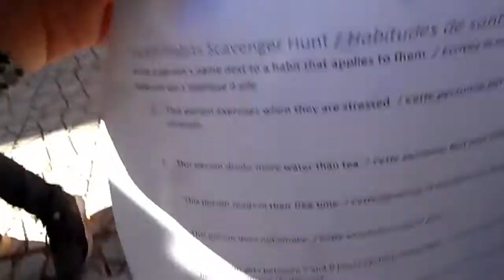Vlog With Friends فيديو مع الاصدقاء في دار الشباب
____________❤️my contacts❤️____________
_____________👌follow me👌____________ Hi guys this is my channels i hope you like it and support me 👏.

🇲🇦_❤my contacts❤_🇲🇦
💪_👌follow me👌__👍 مرحبا بكم اسمي شعيب من المغرب من جانب اخر من الفيديوهات على اليوتوب تجاربنا الخاصة، من مدينة صغيرة نحاول خلق الاختلاف هنا، مجموعة صغيرة دائما جانبي تساندني تناقشني من اجل مصلحة المدينة وافكارنا قد لا تنجح بدون مستتمر لذى اتجهت الى هنا من اجل خلص فرصة لي ولهم ♥ ان كنت مهتم بمجموعتنا فلا تنسى الاتصال بنا عبر وسائل االتواصل الاجتماعية وشكرا...
قناتنا تتضمن
لاتنسى الاشتراك ومشاهدة الفيديوهات ربما ستعجبك ♥

🇲🇦_❤my contacts❤_🇲🇦
💪_👌follow me👌__👍 مرحبا بكم انا شعيب من المغرب اقطن في أزيلال، احب مشاركتكم بعض فيديوهاتي على اليوتوب. انا دائما محاط مجموعة صغيرة تشجعني وتساندني♥. ان كنت مهتم بفيديوهاتي فلا تنسى الاتصال بنا عبر وسائل االتواصل الاجتماعية وشكرا...

🇲🇦_❤my contacts❤_🇲🇦
💪_👌follow me👌__👍
مرحبا بكم اسمي شعيب من المغرب من جانب اخر من الفيديوهات على اليوتوب تجاربنا الخاصة، من مدينة صغيرة نحاول خلق الاختلاف هنا، مجموعة صغيرة دائما جانبي تساندني تناقشني من اجل مصلحة المدينة وافكارنا قد لا تنجح بدون مستتمر لذى اتجهت الى هنا من اجل خلص فرصة لي ولهم ♥ ان كنت مهتم بمجموعتنا فلا تنسى الاتصال بنا عبر وسائل االتواصل الاجتماعية وشكرا...

🇲🇦_❤my contacts❤_🇲🇦
💪_👌follow me👌__👍